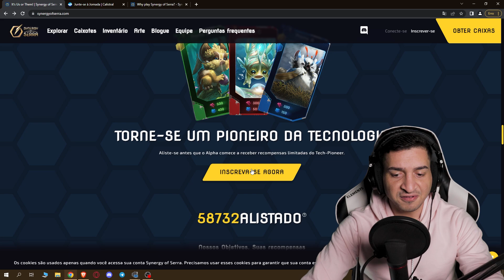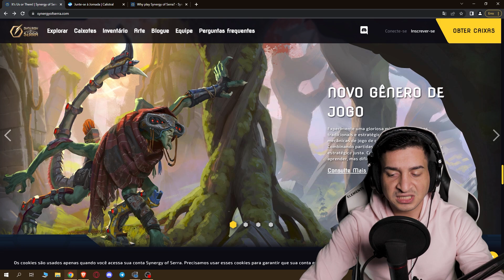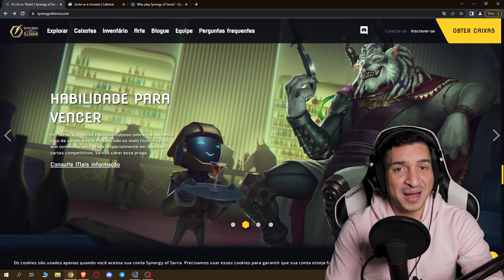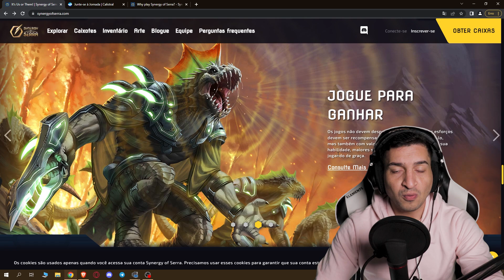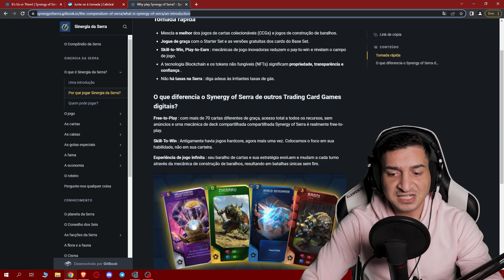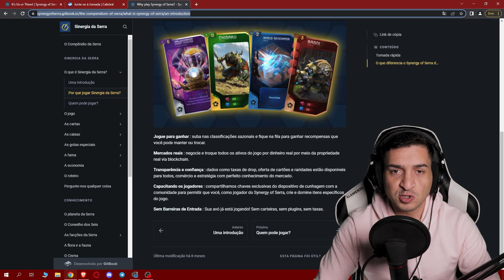Synergy of Serra: Novo jogo de Cartas de Estratégia + Deckbuilder Grátis - Free to Play (Review)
Salve, Salve rapaziada! Nesse vídeo você vai conferir Um novo jogo grátis de cartas que vai ter também Battle Royale. Synergy of Serra molda um novo gênero de jogo, mesclando os clássicos Jogos de Cartas de Estratégia com as infinitas possibilidades de experiência de jogo dos Jogos de Cartas Deckbuilder. Junte-se às seis facções de criaturas biológicas e mecânicas na defesa do planeta Serra de uma ameaça alienígena. Torne-se o principal comandante da Serra!  Eu vou dar minha opinião sobre o mesmo, façam suas análise e me digam aqui nos comentários sua opinião.

Aqui no canal você vai encontrar conteúdo de:
🐵 Jogos NFT
💰 Play to Earn
💥 Cripto Games
🏆 Cripto Moedas